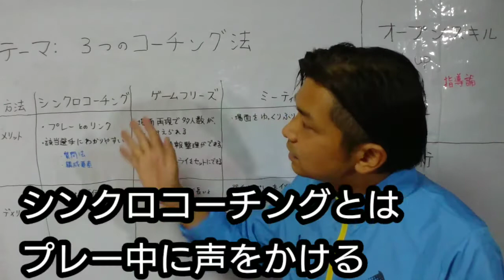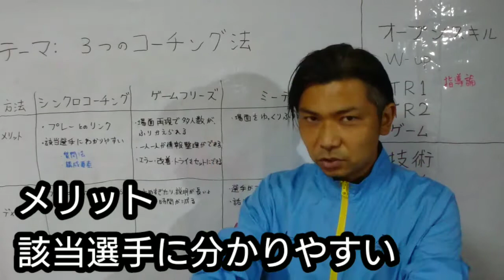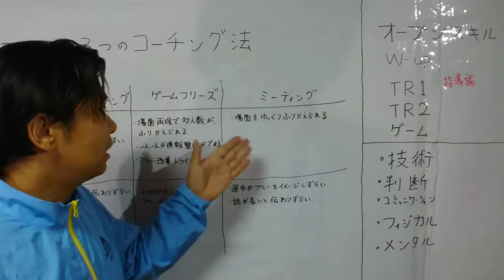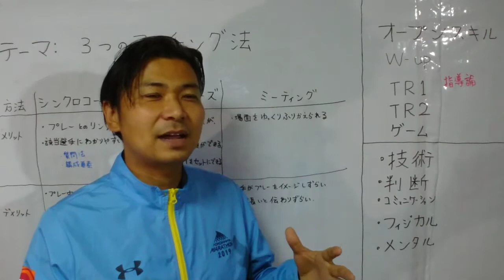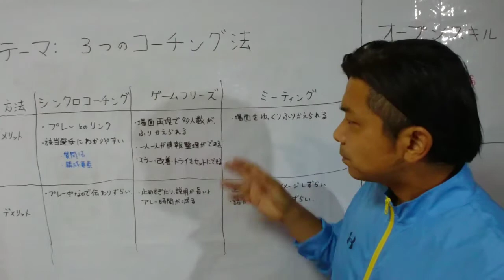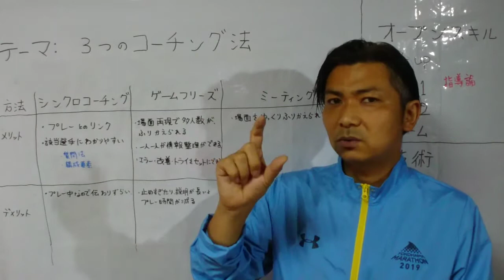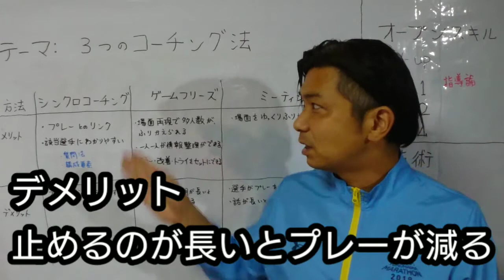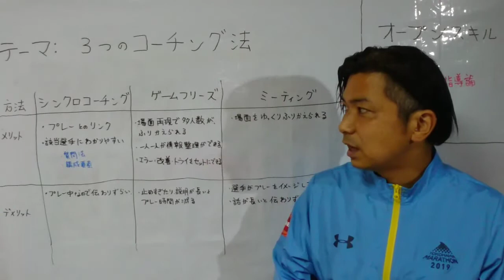３つのコーチング法【サッカー指導論】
コーチングの３つの方法（シンクロコーチング・ゲームフリーズ・ミーティング）について、メリットとデメリットについて考えてみました。
試合中に声を出すシンクロコーチングや、試合後に話すミーティングは、コーチを始めたてでもなんとかできますが、ゲームフリーズは意識して行わないとなかなか上手にできなかったです。
もっともっとコーチスキルをアップして良いコーチングができるようになりたいです。

【関連動画】
【観るって何？】判断を伴ったサッカーをするためにジュニア世代で身に付けたいこと

選手と一緒にお父さんもお母さんも、練習の目的や意図を理解すると、お子さんがどんどん吸収していくので、前半部分も是非見てくださいね♪

1975年生まれ
２００８年～
2人の娘がサッカーを始めたことをきっかけに、自分が小学生のときにお世話になったチームで、お父さんコーチを始める。
現在、ＪＦＡ公認Ｃ級コーチですが、Ｂ級ライセンスを目指して修行中。